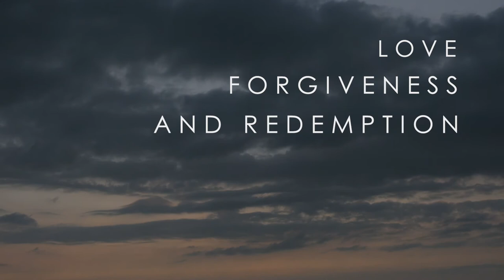Xulon Press book: When Love Finds You | Karol Seydel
Xulon Press introduces When Love Finds You by author Karol Seydel. The Xulon Press bookstore provides an easy way to purchase this book using the link below, or you can find it at your local Christian bookstore.